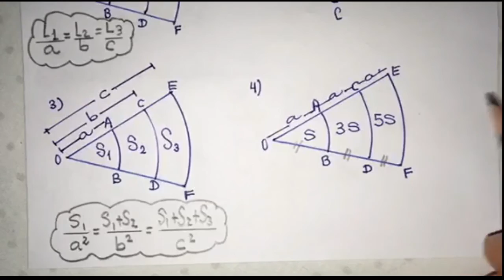TEORÍA SECTOR CIRCULAR